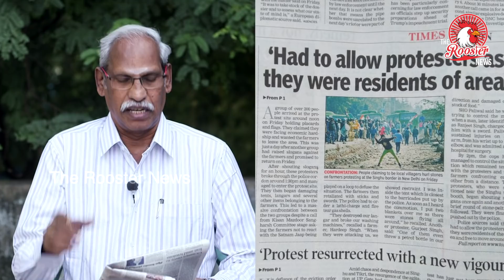வன்முறையைத் தூண்டி அடக்குமுறையை கட்டவிழ்த்துவிடும் அரசு! | Ayyanathan Speech about Singhu Border